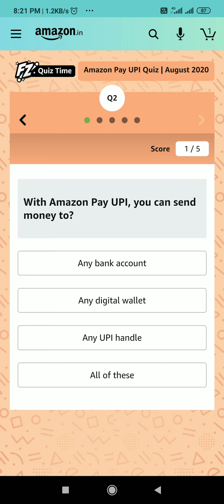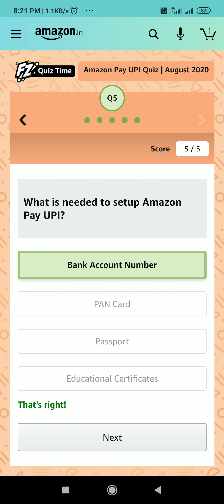Amazon Pay Upi Quiz Answers Today | Win 10000 Amazon Pay Balance | 20 August 2020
Other Quizzes :-

Question 1 :- Which of the following can be done via Amazon Pay UPI?

Question 2 :- With Amazon Pay UPI, you can send money to?

Question 3 :- Where does money gets credited when you send money through Amazon Pay UPI to another UPI handle?

Question 4 :- Which of the below is needed to pay anyone via Amazon Pay UPI?

Question 5 :- What is needed to setup Amazon Pay UPI?

Topics Covered :-

amazon quiz
amazon quiz answers today
20 august amazon quiz answers
20 august amazon quiz
pathania brothers
amazon pay upi quiz answers today
win 10000 amazon pay balance
amazon pay upi quiz
amazon
quiz